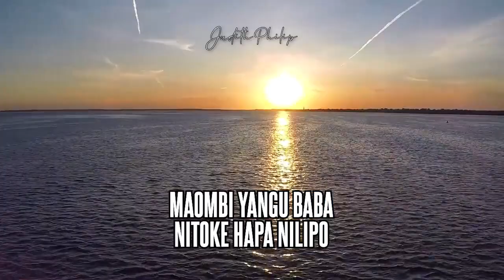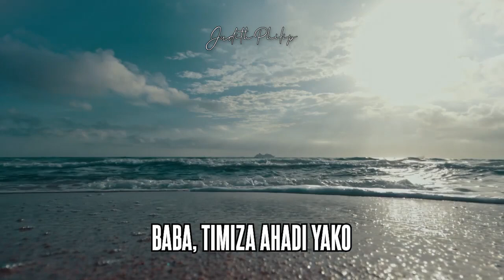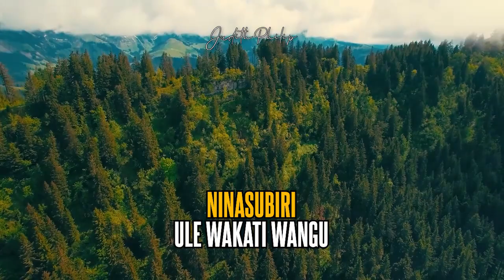LYRICS -NINASUBIRI - SIFAELI MWABUKA FT. JUDITH PHILIP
NINASUBIRI By SIFAELI MWABUKA FT. JUDITH PHILIP OFFICIAL LYRICAL VIDEO